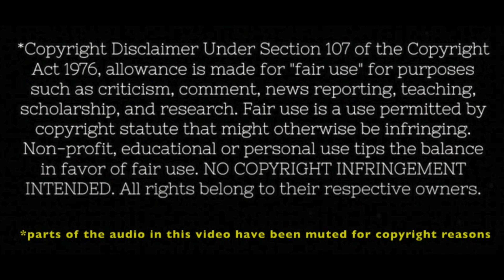Rise of the Guardians (2012) First Time Watching - Movie REACTION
Marc and I are kicking off the holiday season by going head-to-head with this modern family classic. We hope you enjoy our reaction and commentary!

*SPOILERS FOR THE FILM IN THIS VIDEO*

00:00 Intro
02:19 Reaction
22:43 Commentary & Final Thoughts